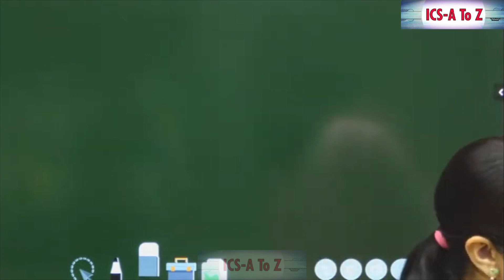Teachers day Ki first video by babita mam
Download ICS Homework to keep updated with ics coaching center

Government jobs
Sarkari naukari
Delhi police vacancy open
Chandigarh police recruitment open 2023
Teacher vacancy open
UP police
Rajasthan police

सरकारी नौकरी कैसे मिलेगी।

ICS A TO Z official Channel